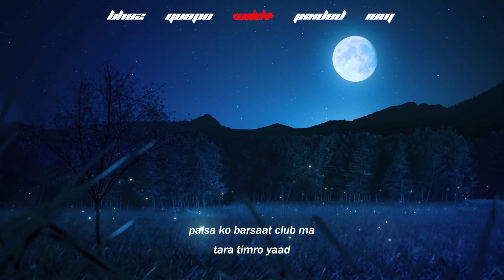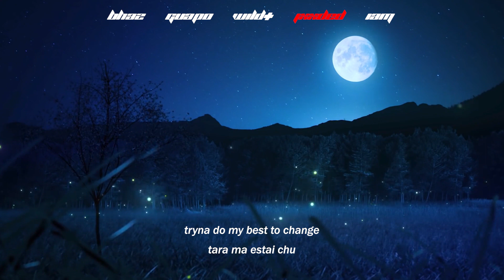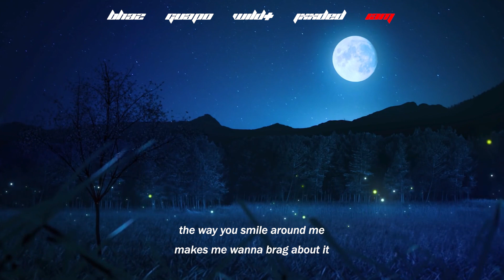"YO RAAT MA" // wild+, BHA2, GUAPO, JXXDED, IAM [Lyrics Video]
STREAM "TXNIGHTS Vol.1" ON ALL PLATFORMS